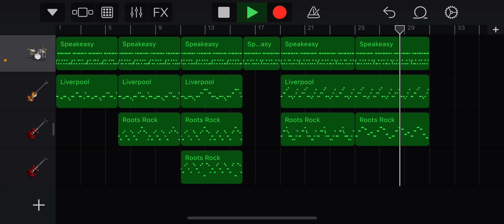Song Thing: Purely Experimental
This isn’t supposed to be an actual song thing but have fun with it anyways